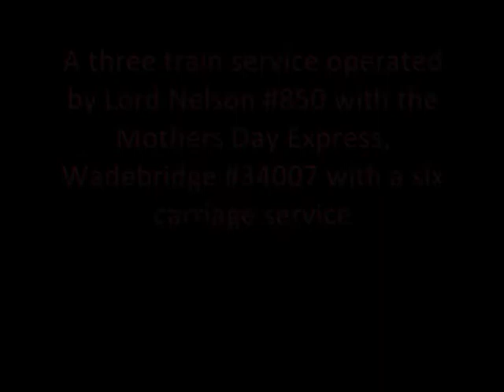MHR Mothers Day 09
A selection of videos taken on Mothers Day on the Mid Hants Railway. A standard service comprising of Wadebridge with 6, and the Class 122 Bubble Car supplemented by Lord Nelson with a dining service.